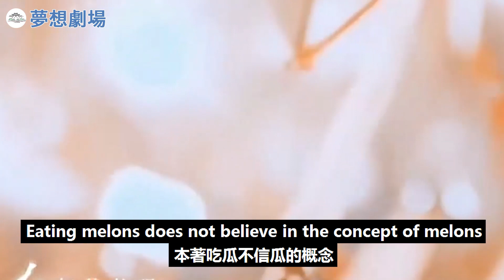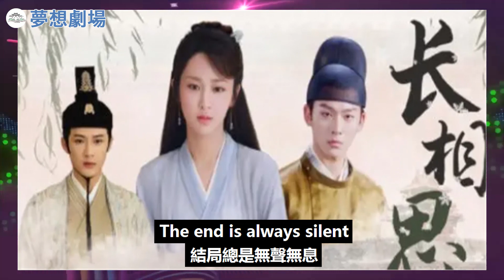《暮色心約》、《玉骨遙》、《長相思》相繼播出，騰訊大招準備，任嘉倫的熱度再度復蘇！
《暮色心約》、《玉骨遙》、《長相思》相繼播出，騰訊大招準備，任嘉倫的熱度再度復蘇！任嘉倫